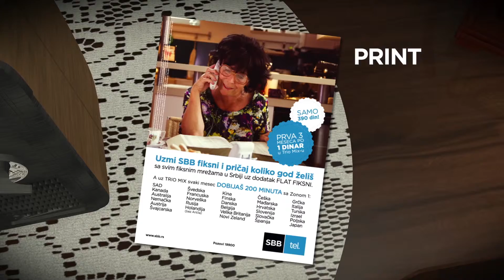Real grupa Senior kampanja